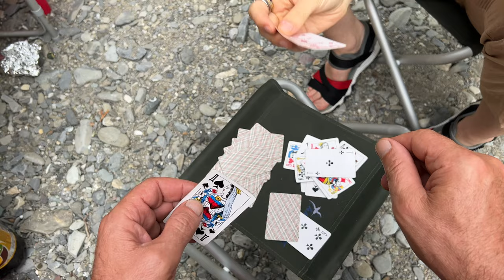Russian Picnic (summer edition)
Here is another video from my family picnics'! I know this type of videos are your favorite on my channel, so I really hope you will enjoy this one as well!
Thank you, again for watching, and if you feel like supporting my channel, you can do so via PayPal

Here are the links to the videos that I mentioned in this video: